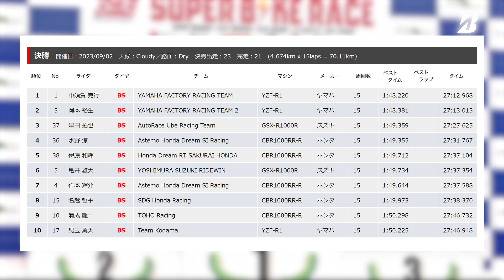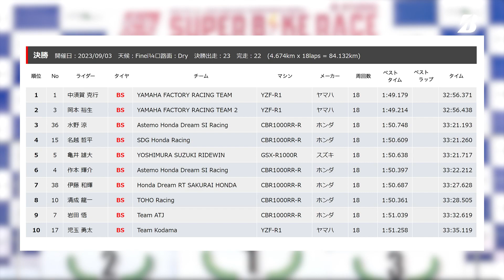【モータースポーツ】2023年 全日本ロードレース選手権 Rd.6 オートポリス JSB1000クラス ダイジェスト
2023年9月2(土)～3日(日) JRR第6戦が大分県のオートポリスで開催！
中須賀vs岡本のヤマハ対決は圧巻、会場が釘付け！
九州出身の中須賀克行 地元でダブルウイン
その後ろで津田・水野・亀井・名越ら3位争いも益々熾烈に!?

▼大会レポートはBS Motorsport WEBでチェック

▼最新情報はBS Motorsport WEB_MOTORCYCLE Xアカウント(旧Twitter)で公開中